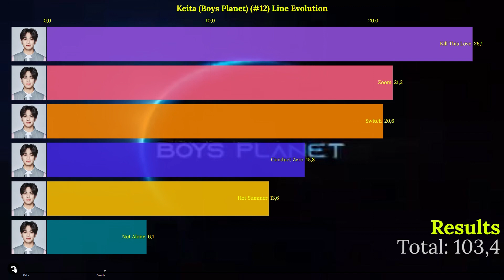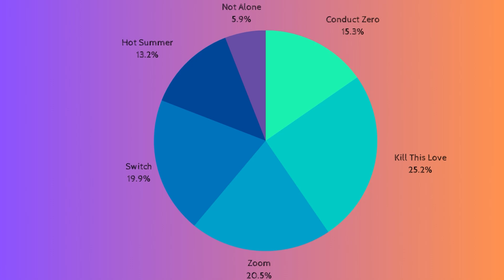Keita (Boys Planet) (#12) Line Evolution